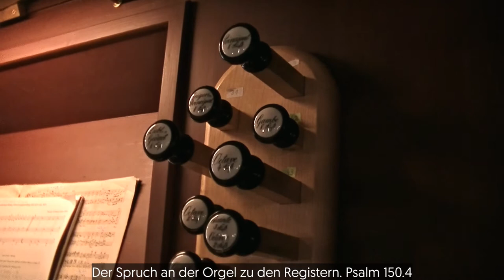Orgel Instrument des Jahres in Prettin